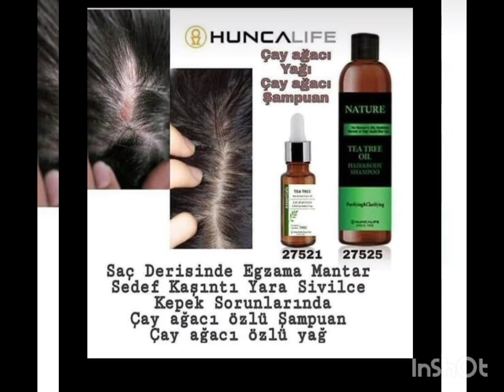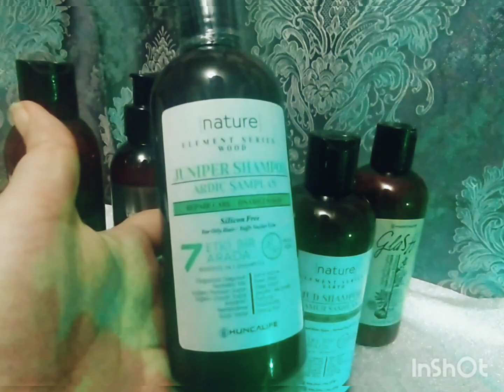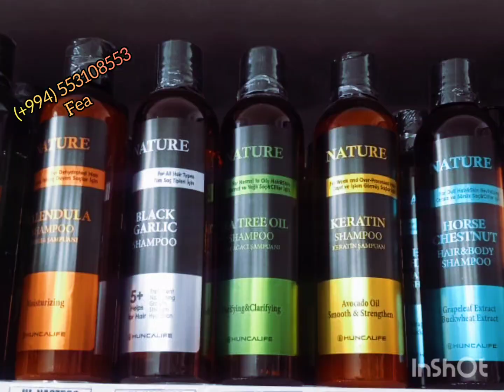Huncalife şampun, balzam